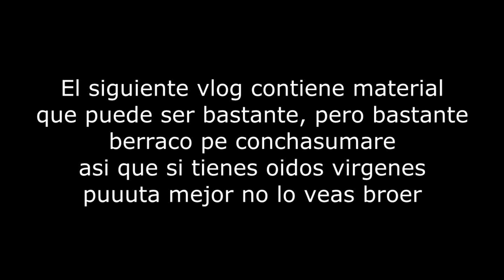Peperas l El Cacash